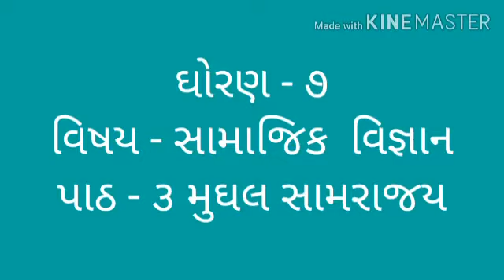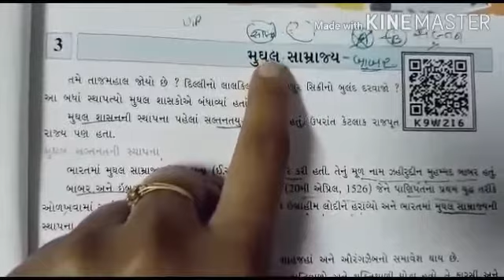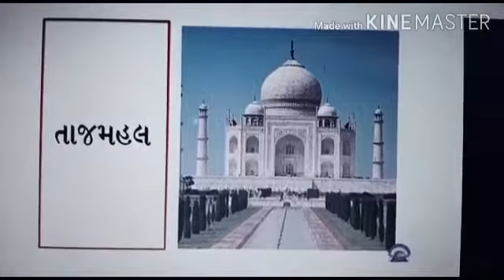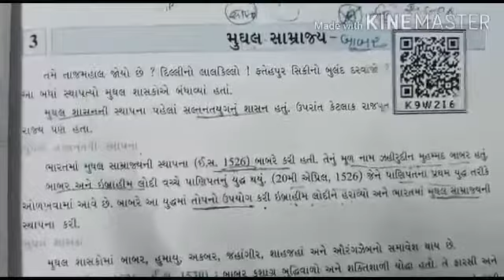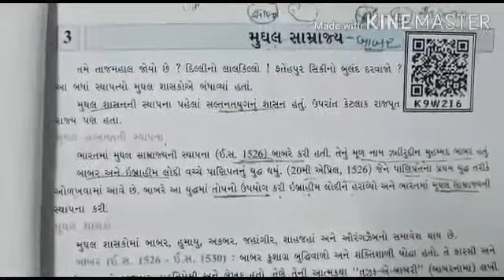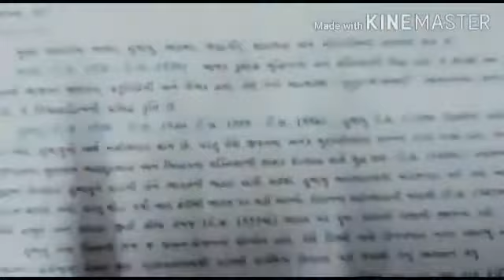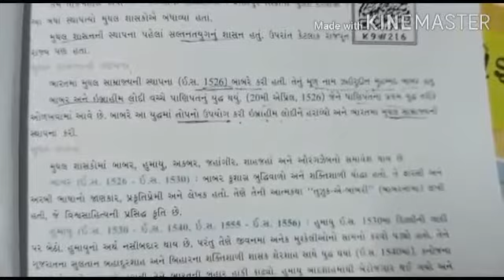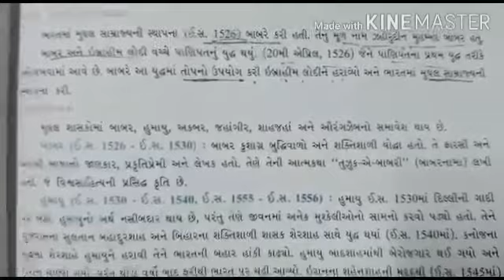તારીખ:2/9/2020 માધ્યમ :ગુજરાતી ધોરણ: 7 વિષય: સામાજિક વિજ્ઞાન પાઠ : 9 મુઘલ સામ્રાજ્ય ( ભાગ -1) નામ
તારીખ:2/9/2020
માધ્યમ :ગુજરાતી
 ધોરણ: 7
વિષય: સામાજિક વિજ્ઞાન
પાઠ : 9 મુઘલ સામ્રાજ્ય
 ( ભાગ -1)
નામ : અંકિતા પટેલ